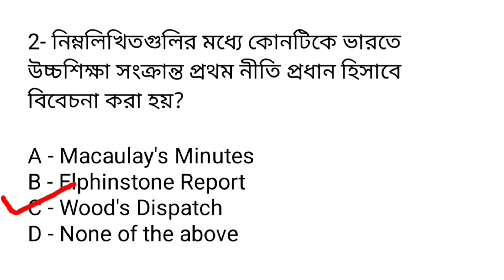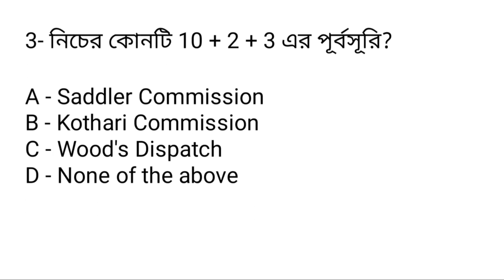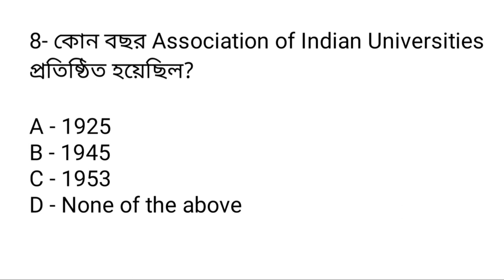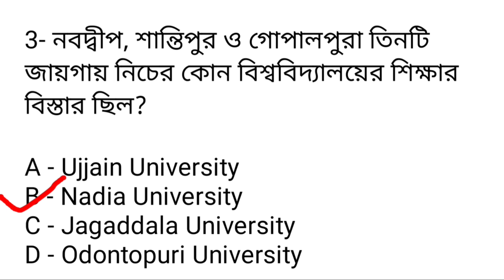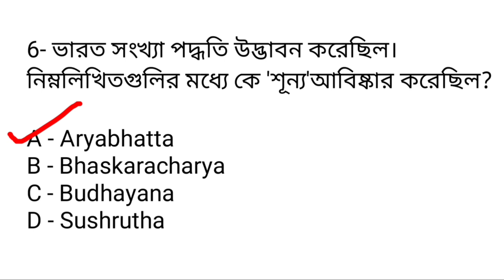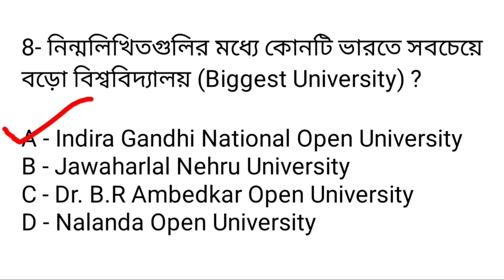higher education system for wb set ॥ wb set general paper ॥ Bong inspired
॥ wb set general paper preparation  ॥ Bong inspired